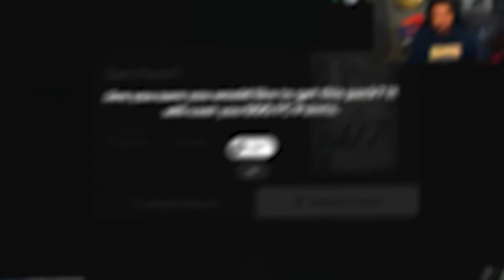I Spent $10,000 On FC25 For Black Friday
I spent $10,000 on this FC25 Thunderstruck Pack Opening For Black Friday